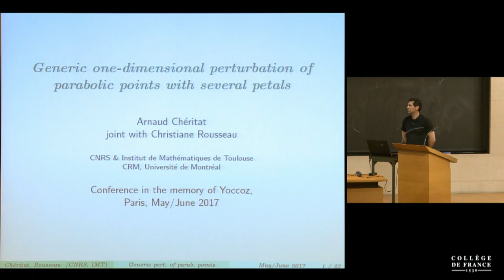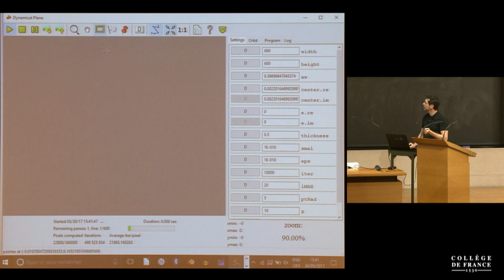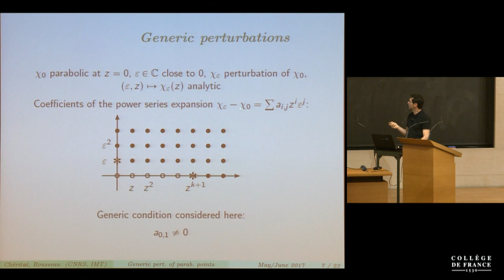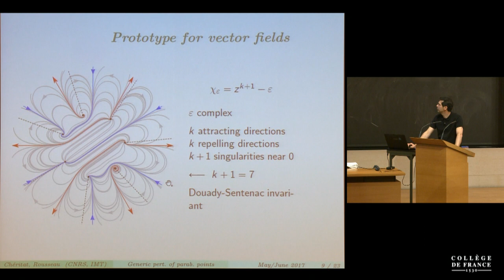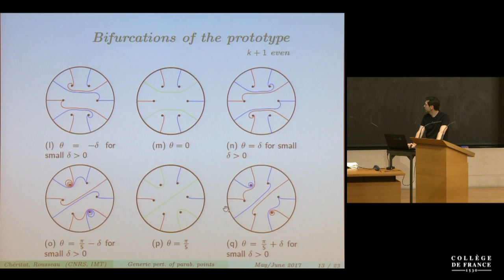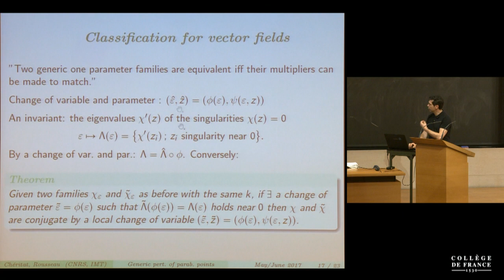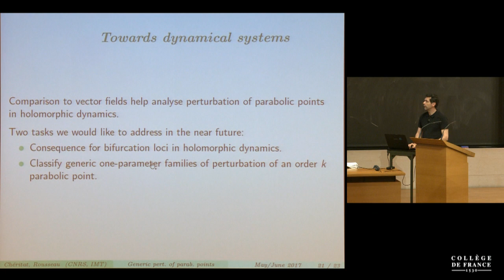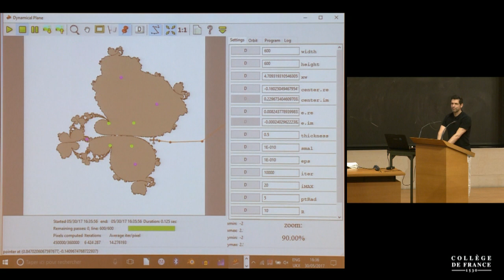À la mémoire de Jean-Christophe Yoccoz (9) - Pierre-Louis Lions (2016-2017)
Colloque 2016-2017 : À la mémoire de Jean-Christophe Yoccoz
Conférence du mardi 30 mai 2017 : Generic Perturbation of Parabolic Points Having More Than One Attracting Petal

Intervenant(s) : Arnaud Chéritat, Institut de Mathématiques de Toulouse